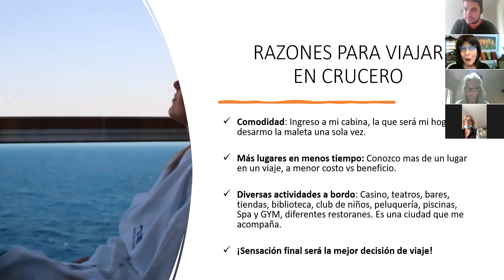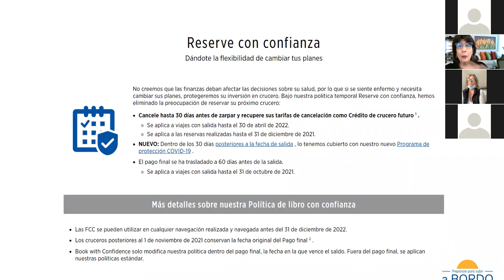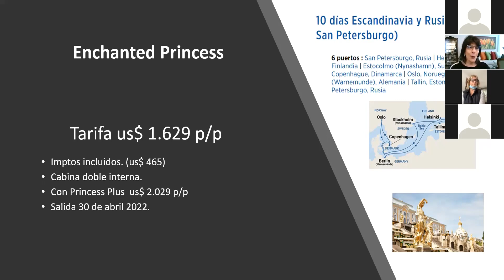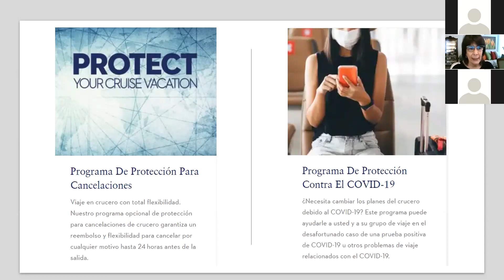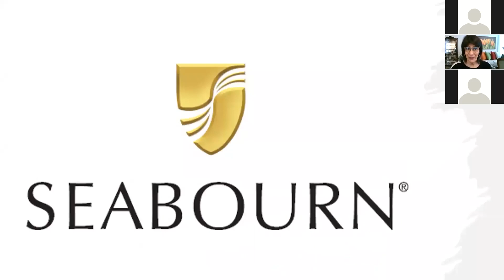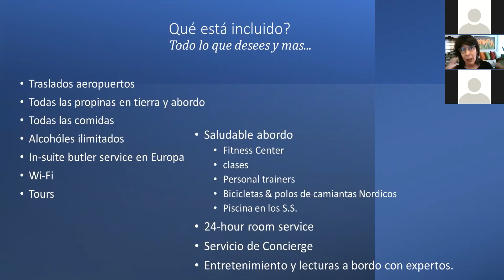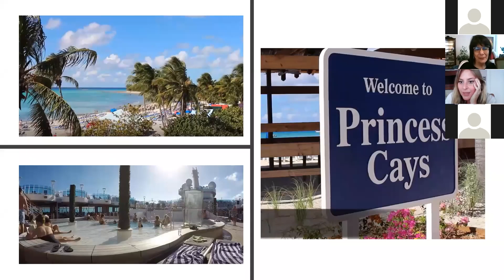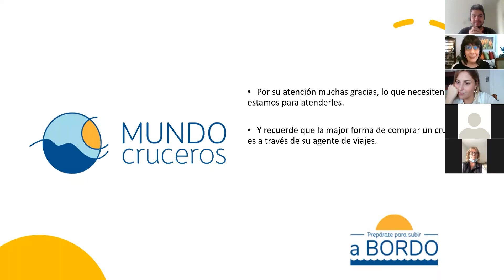Webinar "Prepárate para subir a bordo" con Mundo Cruceros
Disfruta nuevamente del webinar "Prepárate para subir a bordo", un evento ameno donde nuestra Gerente General Fanny Mislej y su invitada, Francisca Jorquera, compartieron las novedades que traen los cruceros en esta temporada.

¡Estamos felices de estar de vuelta!